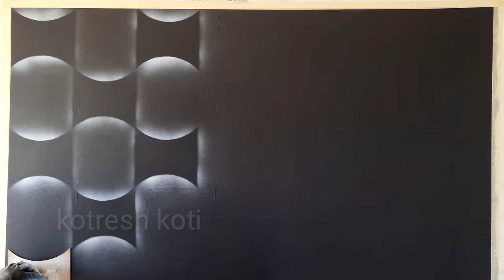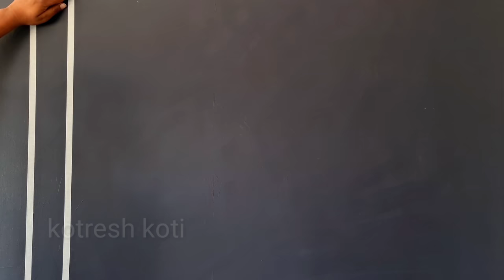4 Wall painting techniques / Mosquito Coil - G…designs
Drywall hand sander